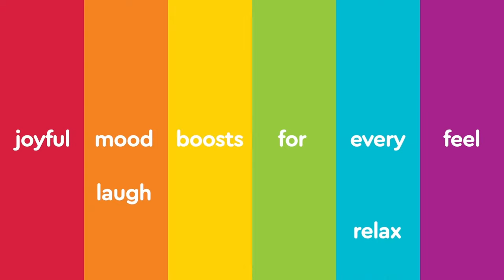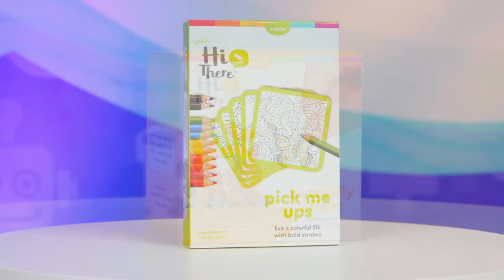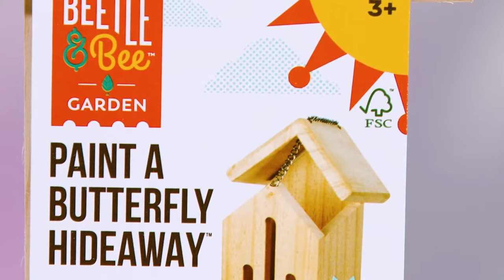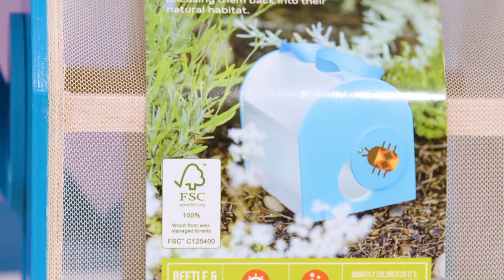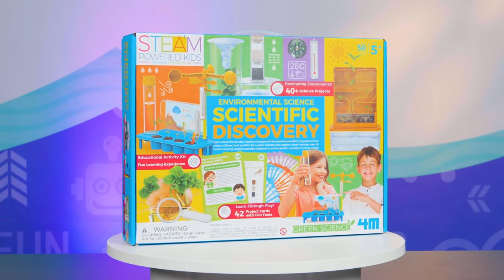Toysmith Joy Fair Day 2 - New Categories